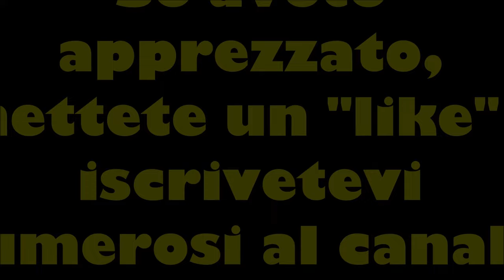Cineforum con aneddoti/curiosità sul film CORNETTI ALLA CREMA (1981)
Cineforum dedicato alla commedia degli equivoci di Sergio Martino CORNETTI ALLA CREMA (1981).

Regia: Sergio Martino
Cast: Edwige Fenech, Lino Banfi, Gianni Cavina, Marisa Merlini, Armando Brancia, Maurizio Tocchi, Marina Bellini, Filippo Evangelisti, Luigi Leoni, Salvatore Jacono, Rita Caldana, Lucia Monaco, Michela Miti, Mariangela D'Abbraccio, Milena Vukotic, Luciana Frazzetto, Antonella Antinori, Margie Newton, Frank Nuyen

✔️👍🏼MI PIACE!
✔️💬COMMENTA!

Considera l'idea di iscriverti se sei nuovo: ci piacerebbe averti nella nostra famiglia YouTube e non vediamo l'ora di sentire la tua opinione nei commenti qui sotto.